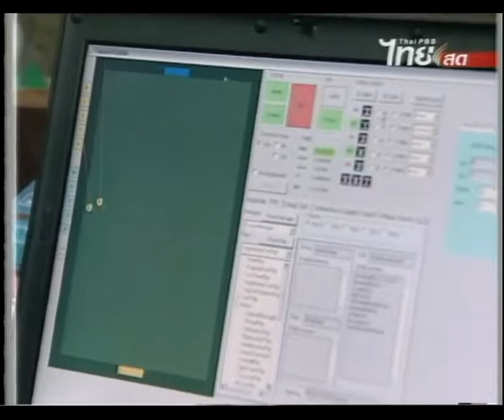Plasma-Z vs Plasma-RX in ThaiPBS news